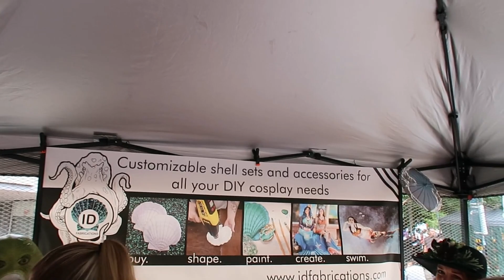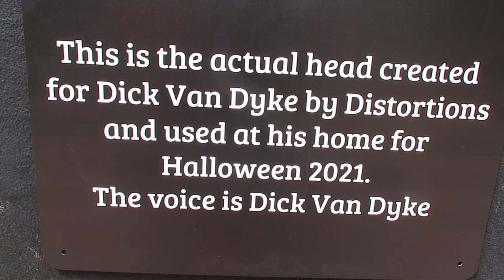Monster Day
Come along as Rich and Rachel explore Greeley Colorado's Monster Day!

Video Intro by: @PastLifeExplorer

Follow Rachel!

The Steel One Merch!